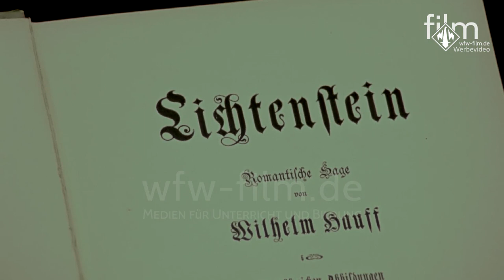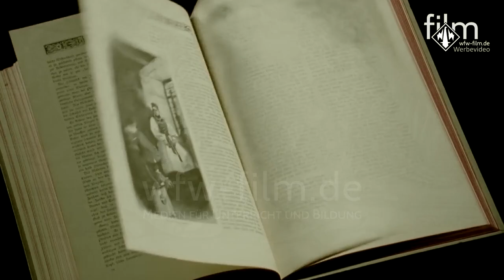Lichtenstein – Auf den Spuren von Wilhelm Hauff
In Spielfilmszenen wird Wilhelm Hauffs Roman "Lichtenstein" lebendig – die literarische Vorlage für das um 1840 erbaute Schloss Lichtenstein, ein Schloss der Romantik, das schon bald im ganzen Land bekannt sein sollte.
Der Film zeichnet auch die historische Entwicklung des Schlosses nach und fördert anhand von Lesefunden von Gebrauchskeramik ganz neue Erkenntnisse zutage. Im Zusatzmaterial finden sich alte Beschreibungen, Bilder und Dokumente.

Dieser Film ist Teil der DVD und Web-DVD "Lichtenstein – Auf den Spuren von Wilhelm Hauff".

Fachbereiche
Literatur, Heimatgeschichte

Zielgruppe
Allgemeinbildende Schulen ab 5. Schuljahr, Erwachsenenbildung

Wo erhalte ich die DVD / Web-DVD?
Die DVD bzw. Web-DVD können Sie kostenlos bei Ihrem Medienzentrum ausleihen bzw. als Web-DVD streamen / herunterladen oder bei uns für Ihr Medienzentrum oder Ihre Schule erwerben:

wfw-Film
Schulfilme | Lehrfilme | Unterrichtsfilme
Didaktische Medien für Schule, Unterricht und Bildung